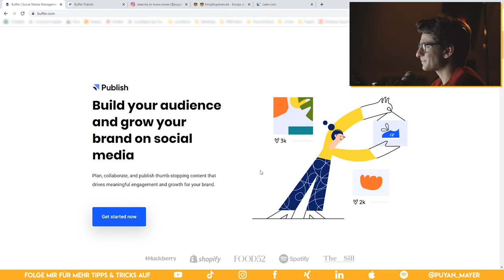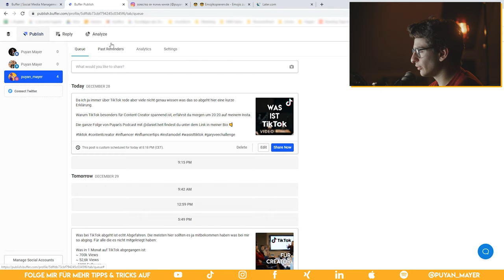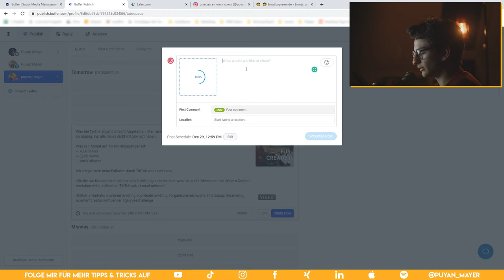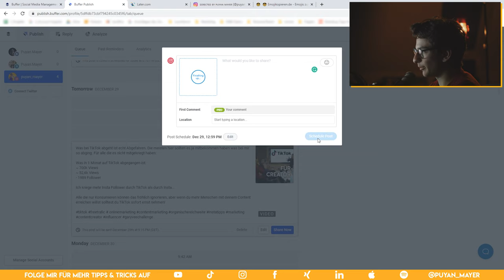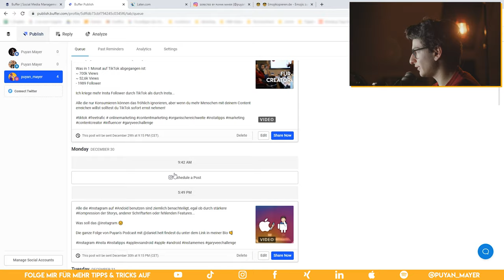Social Media automatisieren! [Kostenfrei | 2020 | Einfach]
Du hast Probleme konstant zu posten? Dann wird dir das Video bestimmt helfen.

Um nicht an jeden Post denken zu müssen, kannst du deine Posts "schedulen". Das heißt du bereitest alle deine Instagram, LinkedIn, Facebook und Pinterest Posts vor, und sie werden automatisch zur richtigen Zeit veröffentlicht.

Workflow Buffer & Later: 00:45
Tutorial Buffer: 02:14

Danke dass du dir dieses Video anschaust. Ich hoffe du hast Spaß und konntest was mitnehmen. Ich freue mich über jedes Kommentar, und beantworte gerne deine Fragen.